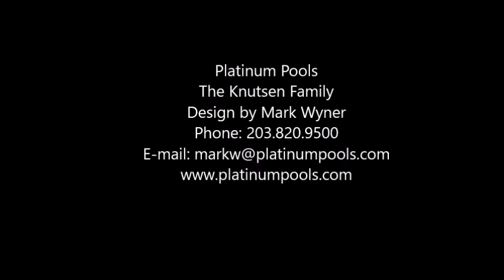Platinum Pools - The Knutsen / Westrum Family - By Mark Wyner